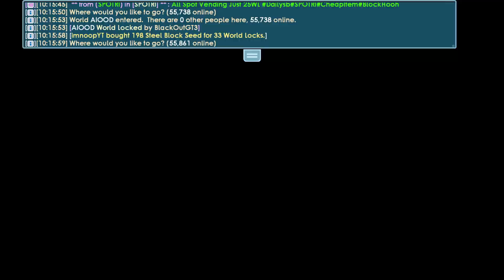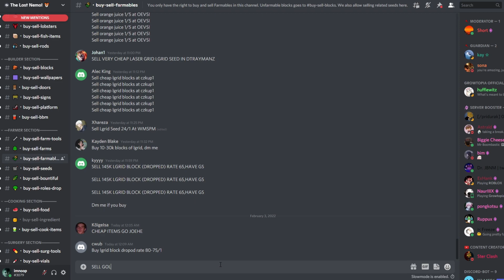LAZY PROFIT NO FARM 2022🤫- GROWTOPIA PROFIT 2022 | imnoop YT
~ Share my channel with ur friends!
~ Like my videos
~ Comment Growid+World name

growtopia profit
profit growtopia
growtopia massing
growtopia mass
growtopia project
growtopia
growtopia profit
profit growtopia
growtopia massing
growtopia mass
growtopia project
growtopia profits
GT Profit
Growtopia profit tips
gt profit
profit growtopia
Mass Lazy
Mass Pickaxe